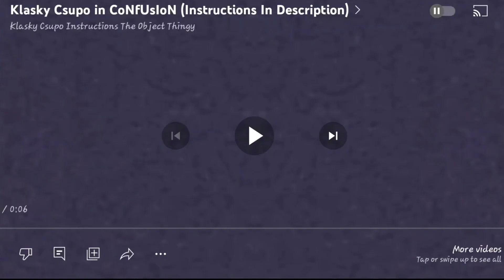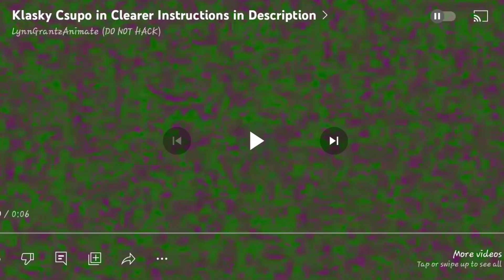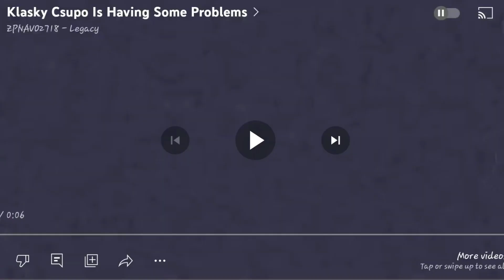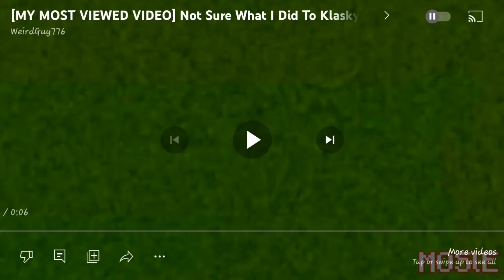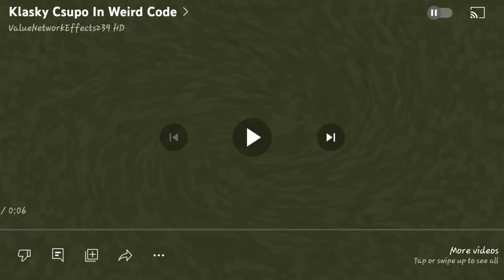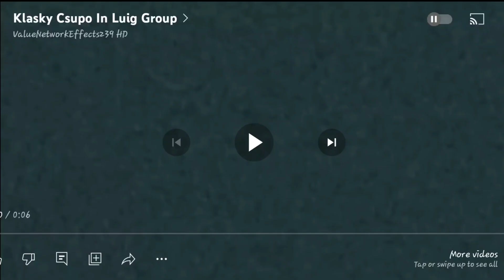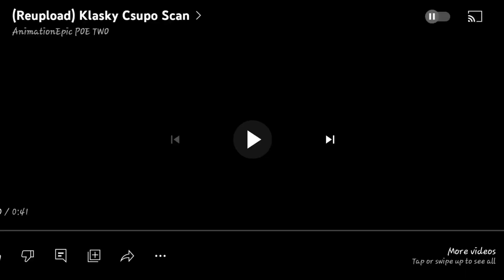klasky csupo effects